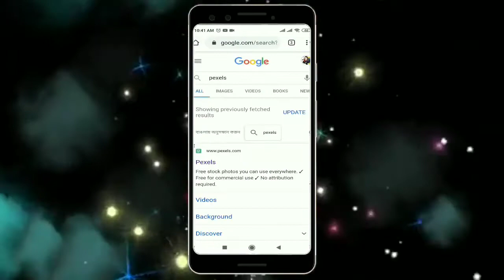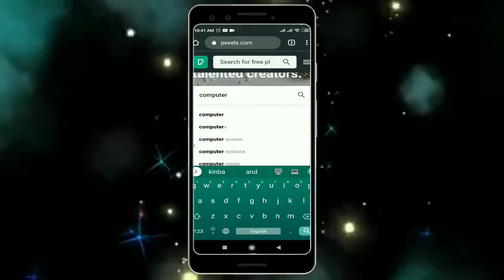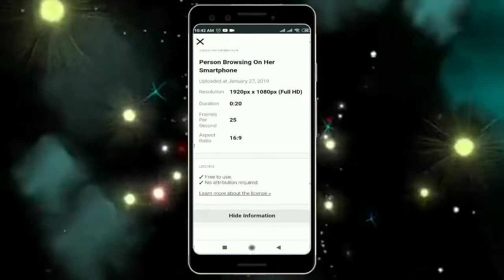copyright free websites for images 2021 || How to find copyright Free images on Google 2021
copyright free websites for images 2021.today i show you that how to find copytight free websites for images and videos .

Instagram😻 :-fcrakib